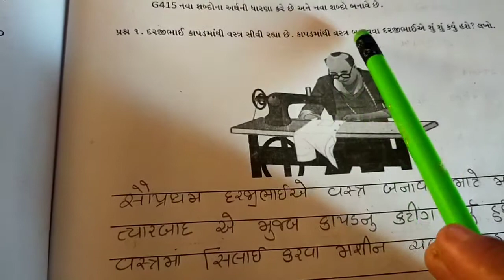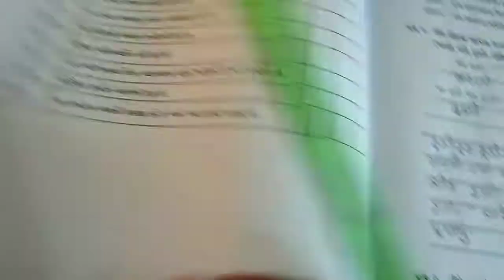ધોરણ - 4 કુહૂ પાઠ - 1 ખિસ્સામાં પહેલવાન ? હા ! સ્વઅધ્યયનપોથી લેખન કાર્ય પાના નંબર - 1 થી 10 std -4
ધોરણ-4 કુહૂ પાઠ -1 ખિસ્સામાં પહેલવાન? હા ! સ્વઅધ્યયનપોથી લેખન કાર્ય પાના નંબર -1 થી 10
Std -4 Kuhu lesson -1 Khissa ma pakelvan ? ha ! swa adhyayan pothi lekhankarya page number -1 to 10

Teaching technique